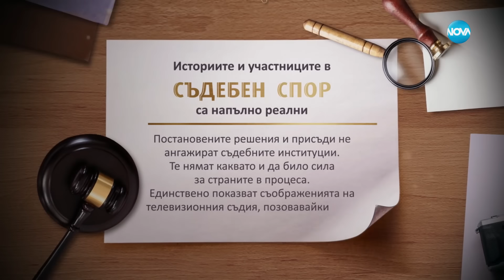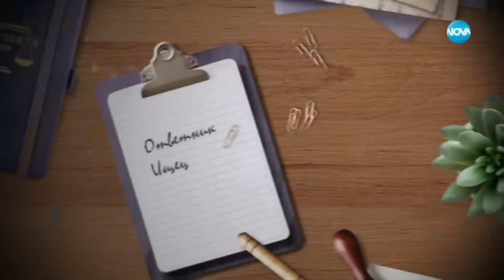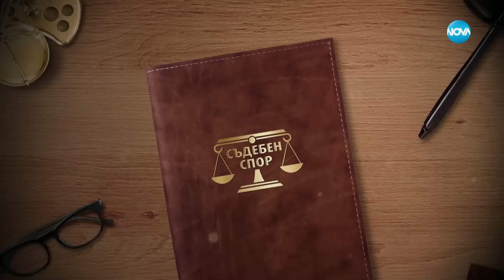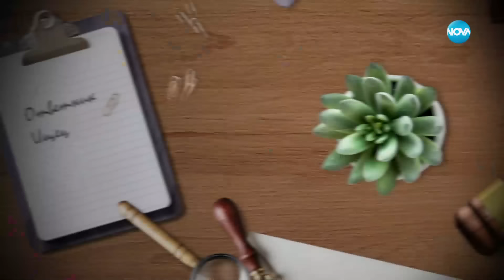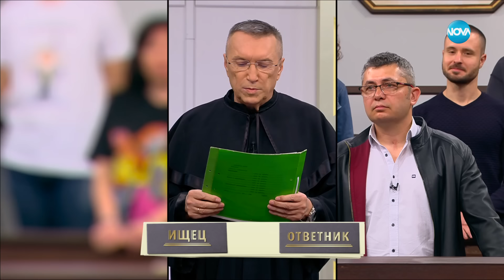Съдебен спор - Епизод 1002 - Излъга ме да й продам апартамента (04.05.2024)